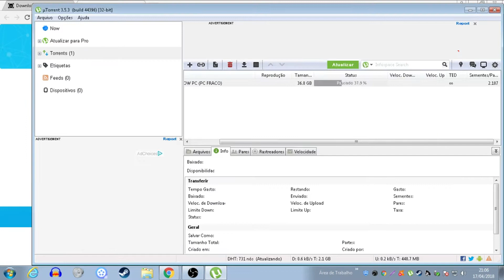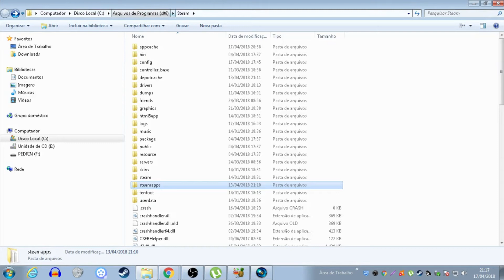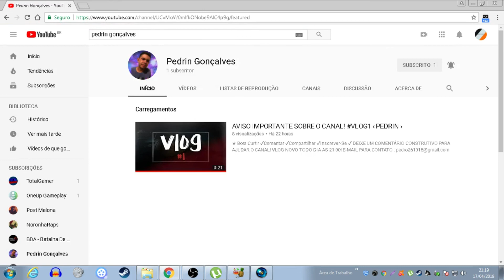BAIXE PUBG DE GRAÇA E JOGUE ONLINE NORMALMENTE! POR TEMPO LIMITADO! ‹ MEIITOS ›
★VEJA OS OUTROS VÍDEOS,JOGOS GRATIS NA STEAM,SITES DE RETIRAR SKINS SEM DEPOSITAR,MÚSICAS PARA HIGHLIGHTS E HIGHLIGHTS EM SI!